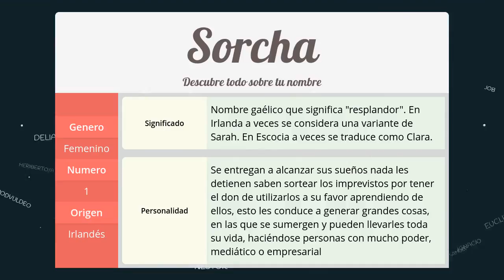Significado de Sorcha, nombre Irlandés para tu bebe niño o niña (origen y personalidad)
Descubre el significado del nombre (Irlandés) Sorcha y el origen de su procedencia. En la fuente original podras descubrir la personalidad y algunos datos curiosos del nombre para tu bebe.